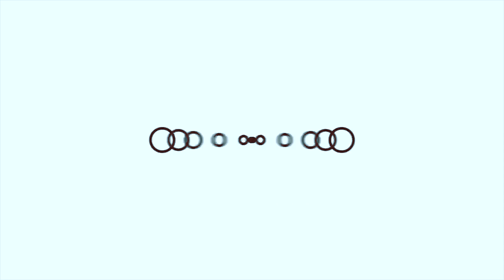Qarabağ müharibəsi əhalinin gözü ilə: İrəvanda məğlubiyyət - Bakıda qalibiyyət